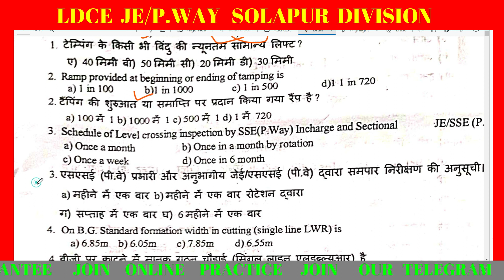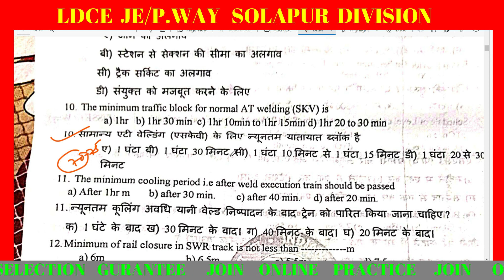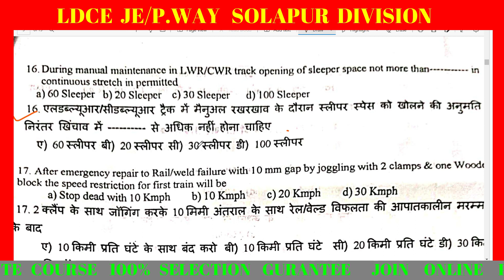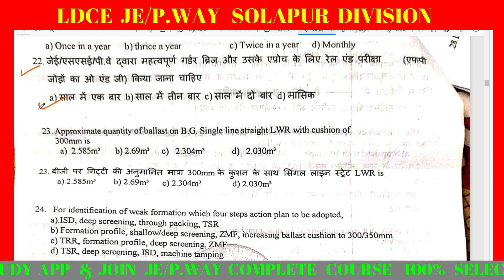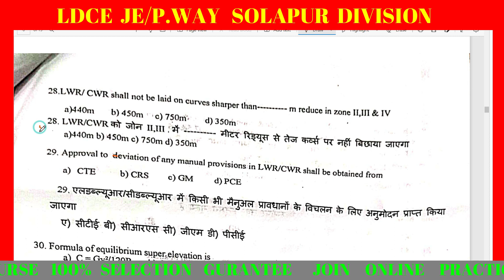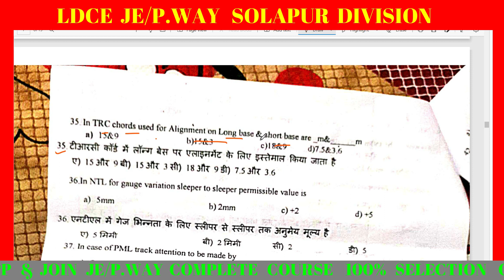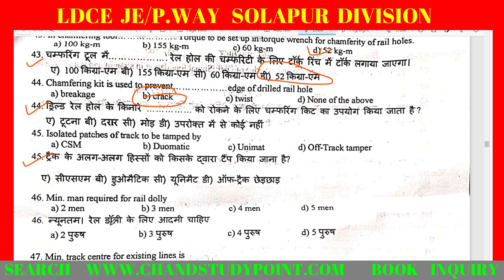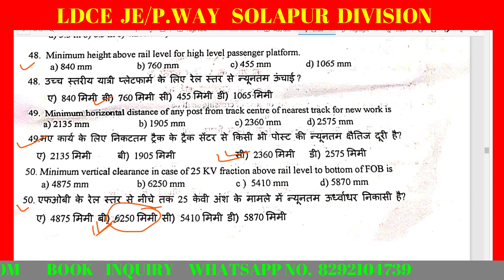sholapur division je/p.way question paper 09/10/2022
Complete Course LDCE/JE/P.WAY
100% Selection